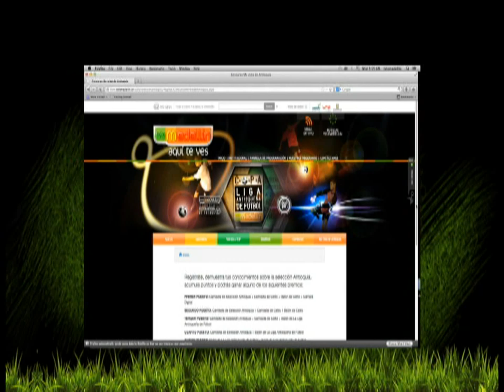Gana con la Selección Antioquia y Telemedellín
Apropósito del cubrimiento de los compromisos de la Selección Antioquia prejuvenil en Pereira, Telemedellín realiza el concurso "Me visto de Antioquia". Conoce cómo participar y ganar premios.